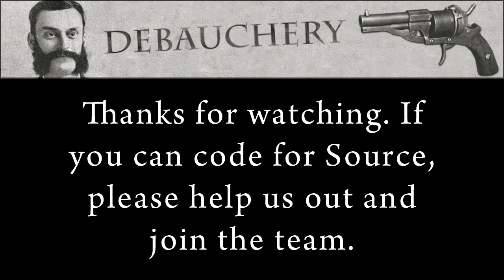Debauchery: Early Gameplay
Debauchery is an upcoming Source mod featuring British gentlemen engaged in fast-paced, realistic, action-packed combat. We need a programmer. Every little bit helps.